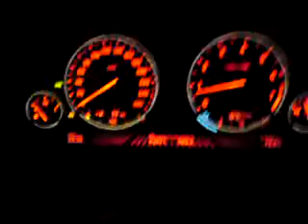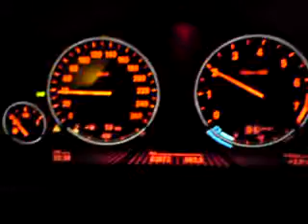BMW 535i f10 0-100 kmh